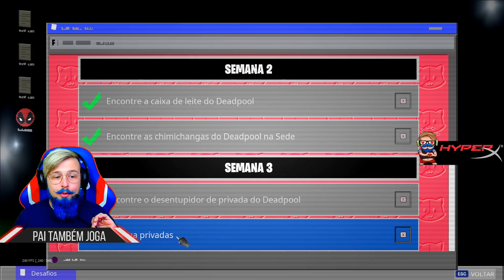DESBLOQUEANDO A SKIN DO DEADPOOL *desafios da skin mais esperada* - FORTNITE